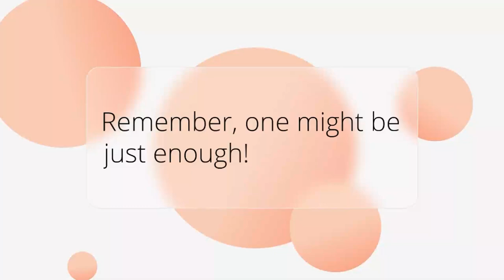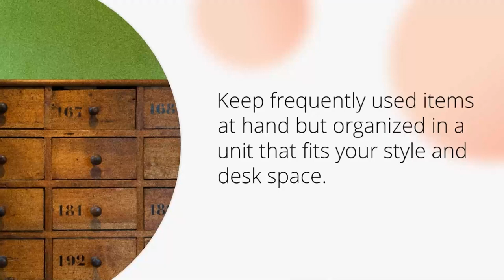7 Best Containers For Your Home Office By Sabrina's Admin Services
Keeping your home office organized boosts productivity, whether it's your main workspace or a part-time hub.

1) Small plastic-covered containers. - Perfect for corralling tiny essentials like paper clips and pens.
2) Rolling Carts - They glide across your office, carrying everything from craft supplies to stacks of paper.
3) Portable Filing Cabinets - Secure your important documents; some even come fireproof and lockable for extra security.
4) Magazine Racks - Perfect for files and books, they save floor space and come in various sizes for different needs.
5) Wire in Bins for Desk - Choose standing(upright) or stackable to sort client files or daily paperwork.
Remember, one might be just enough!
6) Drawer Organizers - From wood to fabric, large to small, they keep unseen items tidy. Pick based on your office's demands.
7) Everyday Used Items Desktop Supply Holder - Keep frequently used items at hand but organized in a unit that fits your style and desk space.
By integrating these containers, you'll maintain a clutter-free home office, ready for any task. Visit our post for more tips and ideas!